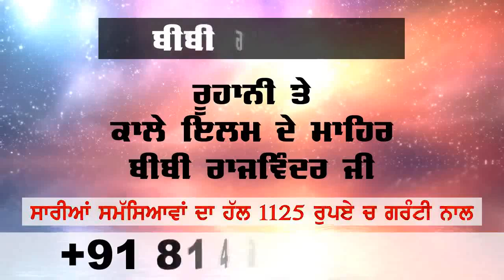bheekh mang ke munda jana chaunda canada